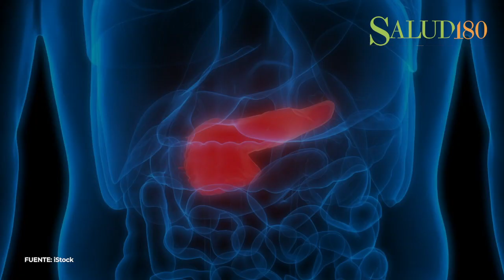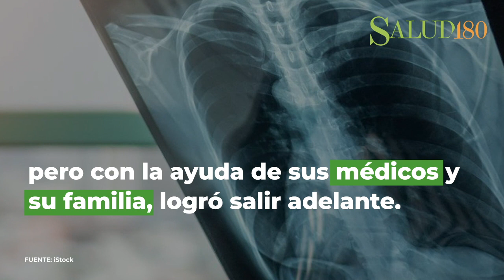Enfermedades a las que se enfrentó Vicente Fernández.| ActitudFem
Estás son las enfermedades a las que se enfrentó nuestro querido Vicente Fernández.